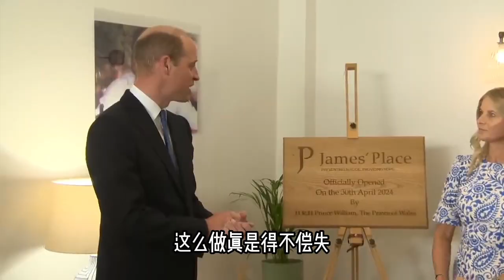威廉王子帶來好消息，透露凱特一切都好，希望多一點私人空間